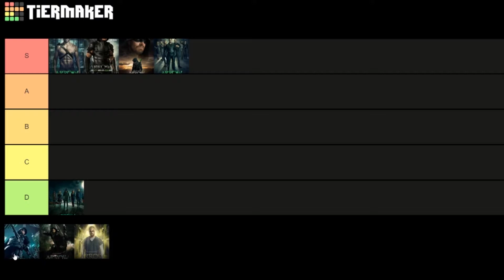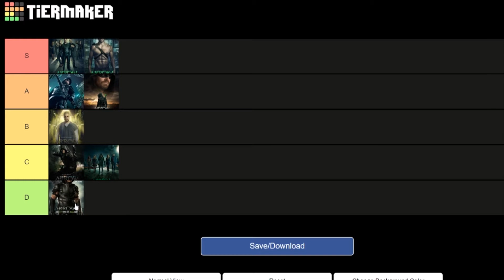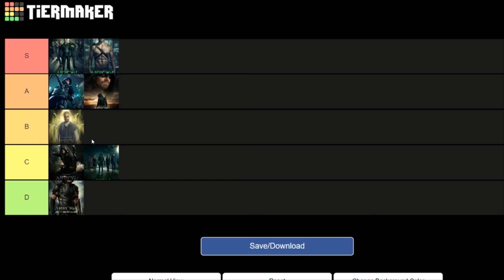Ranking the Arrow Seasons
Which season will reign supreme.